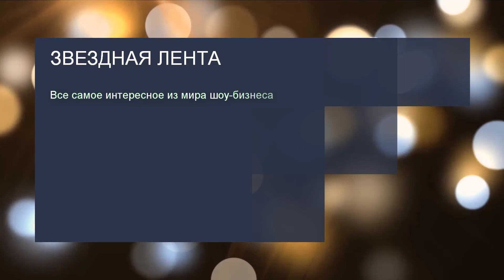На площадку «ДОМа 2» вызвали полицию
Конфликт между Дмитрием Дмитриенко и Андреем Шабариным перерос в серьезную потасовку. Муж Ольги Рапунцель зафиксировал побои и подал заявление в полицию. Недавно съемочную площадку посетил следователь, чтобы разобраться в ситуации.